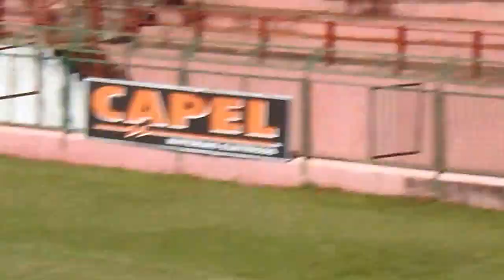Recreativo ACP no WW (05.08.14) -2ª parte